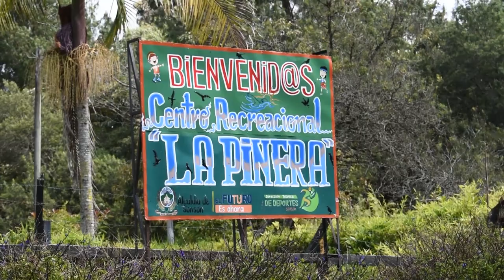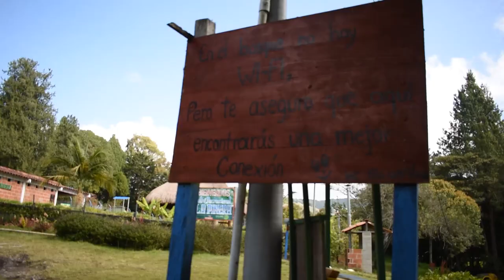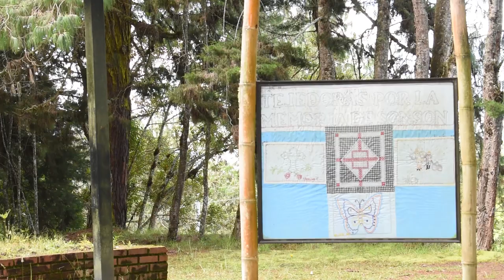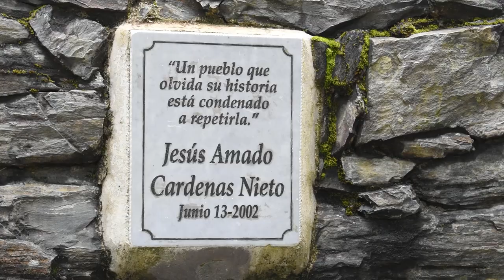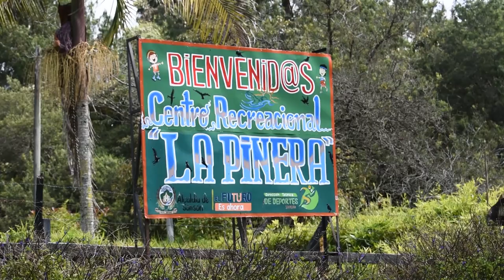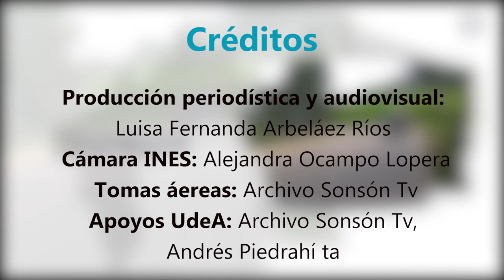Lugares. Centro recreacional La Pinera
Atractivos recreativos, esparcimiento, oferta educativa, y por su puesto mágicos espacios para disfrutar de la naturaleza y hermosos paisajes.

¿Sabes de qué lugar te hablo? 🍃

📺 Estamos en La Pinera, un Lugar público que muchos de ustedes han visitado y reconocen. 🍁

Bienvenid@s sean tod@s, a este nuevo capítulo de lugares